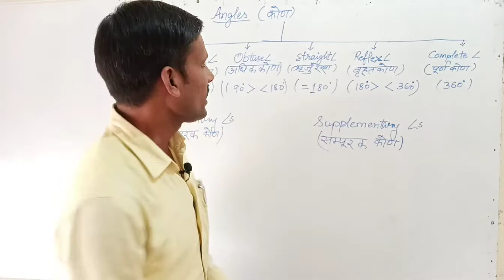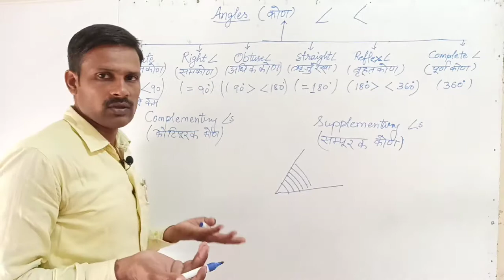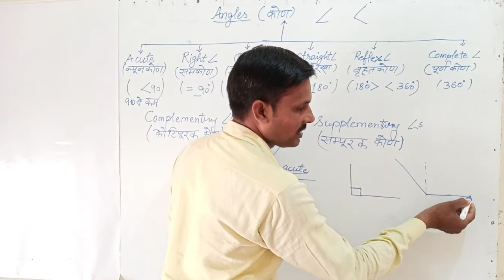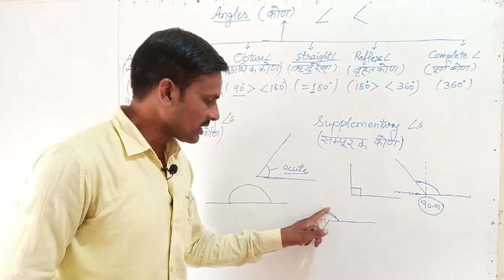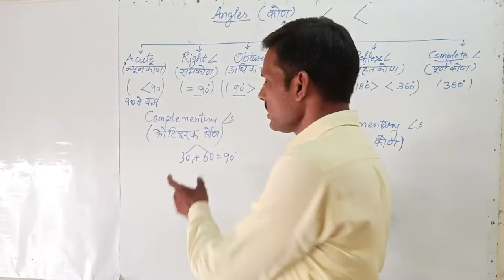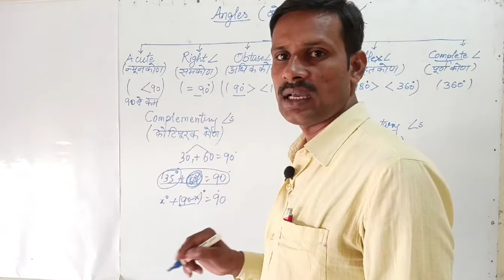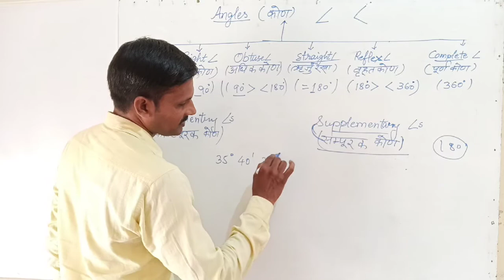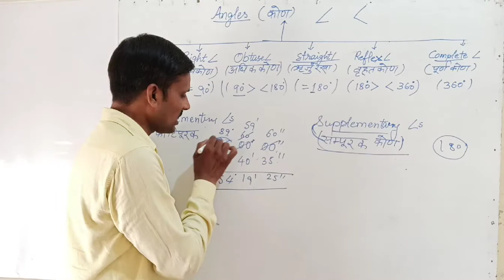BASICS OF ANGLES FOR ALL CLASSES(5 to 10)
Polynomia (बहुपद) part 3 cl 9

Polynomial (बहुपद) part 2 cl9
real number part 6 cl 9
real number part 5 cl 9
real number part 4 cl 9
number part 3 cl 9
real number part 2 cl 9
 Number(परिमेय संख्या)

ADDITION AND SUBTRACTION OF FRACTION